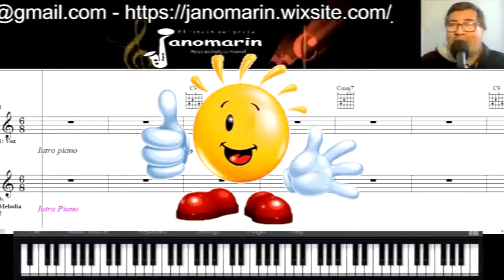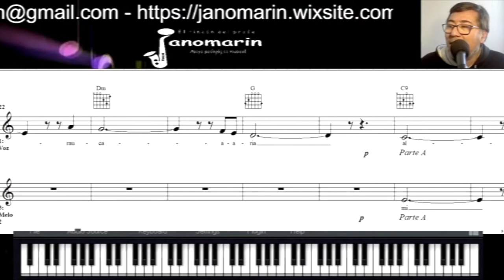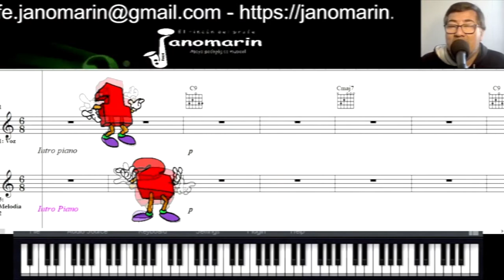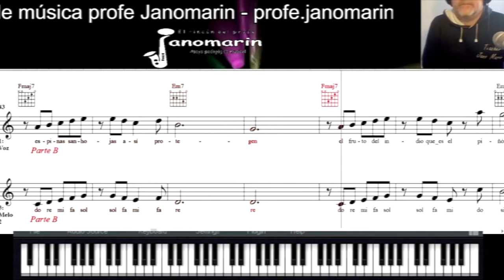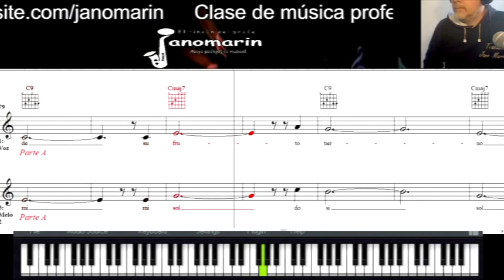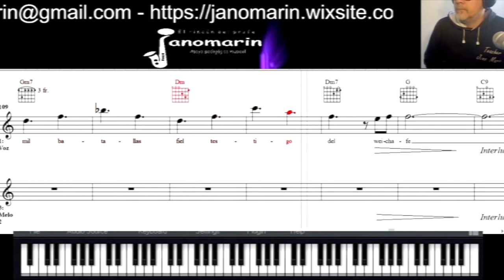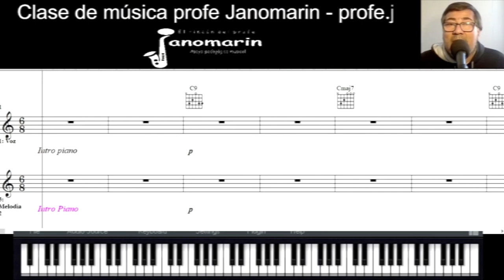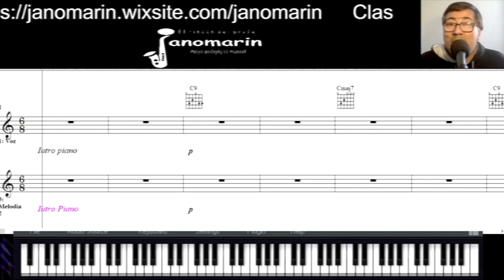Música 3ºro y 4ºto c12